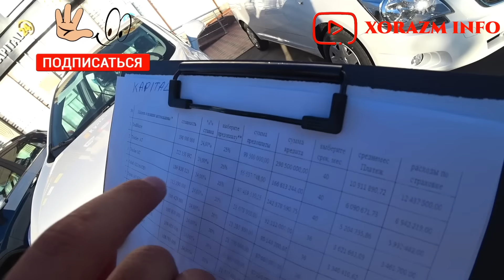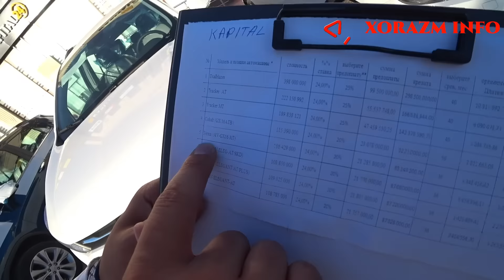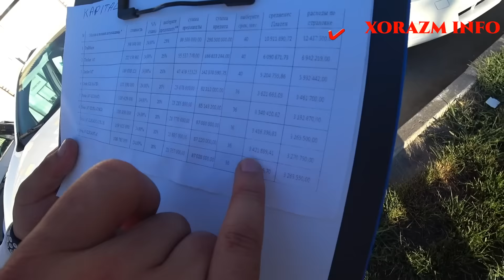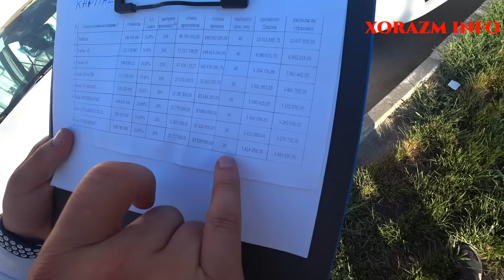KAPITAL BANK dan 24 % - AVTO KREDIT !